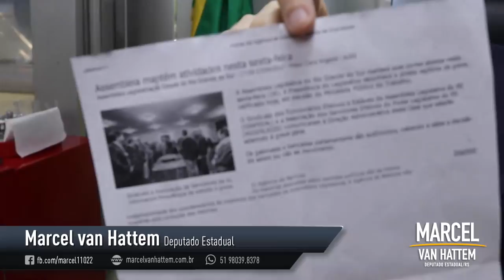DENÚNCIA! ASSEMBLEIA FICOU FECHADA PARA O POVO GAÚCHO NESTA SEXTA FEIRA.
DENÚNCIA! ASSEMBLEIA LEGISLATIVA FICOU FECHADA PARA O POVO GAÚCHO NESSA SEXTA FEIRA, DIA DE TRABALHO.